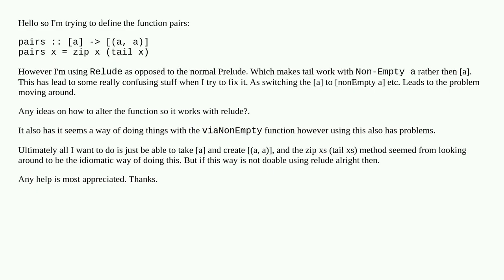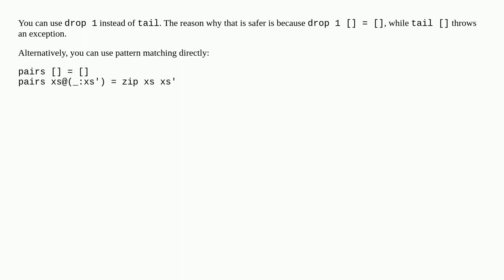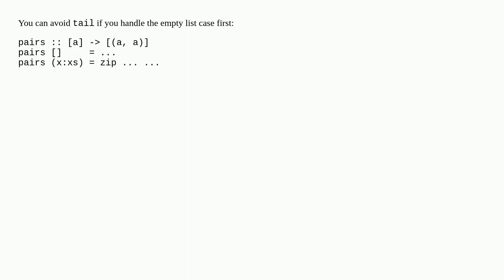Defining the function pairs with Relude/as safe function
A special thanks goes out to the community